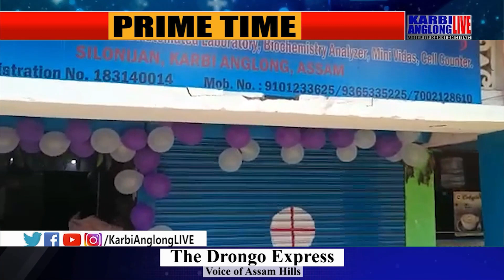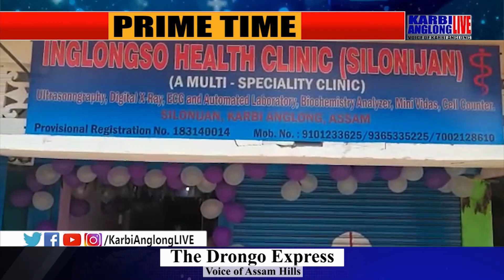Silonijan along Inglongso Health Clinic kangpu